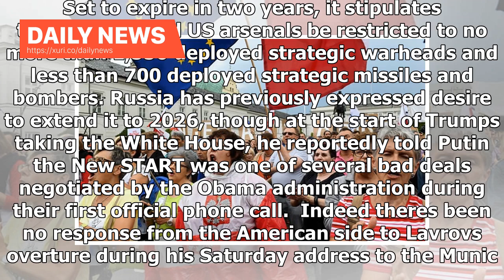Daily News - Lavrov Slams NATO-Centric Approach To Crises While Extending Hand To US On Nuclear T...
Daily News - Lavrov Slams NATO-Centric Approach To Crises While Extending Hand To US On Nuclear Treaty

The annual Munich Security Conference, a Cold War era trans-Atlantic focused meeting to address severe military challenges, but which has over the years grown to include nations from around the world addressing pressing security issues, kicked off late this week on a pessimistic note. “The whole liberal world order appears to be falling apart,” Wolfgang Ischinger, chairman of the Munich Security Conference, wrote in an essay introducing the conference. “We are experiencing an epochal shift; an e...